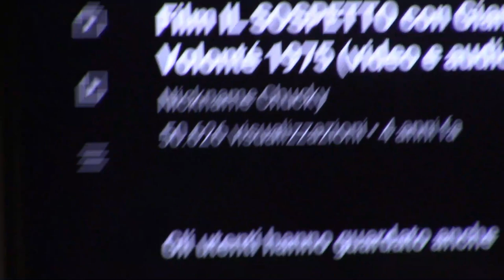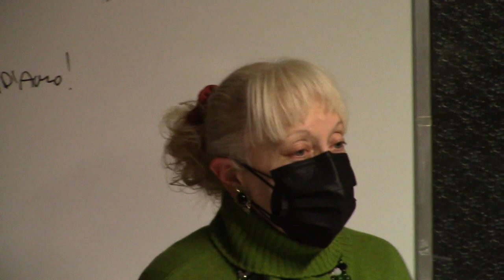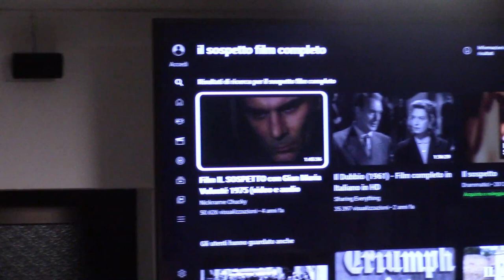Presentazione del film: "Il Sospetto" di Francesco Maselli. Relatrice Rosanna Cavazzini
Cinema e Costituzione. Volontè e il suo tempo.